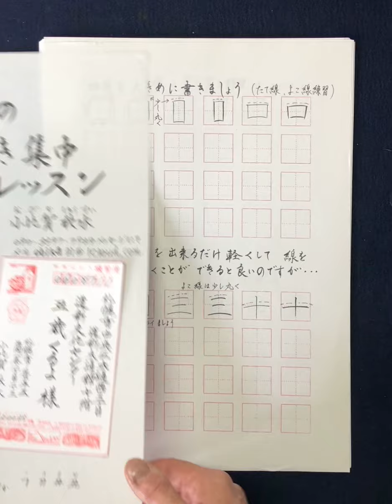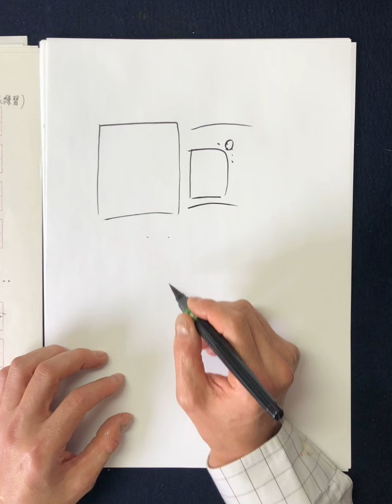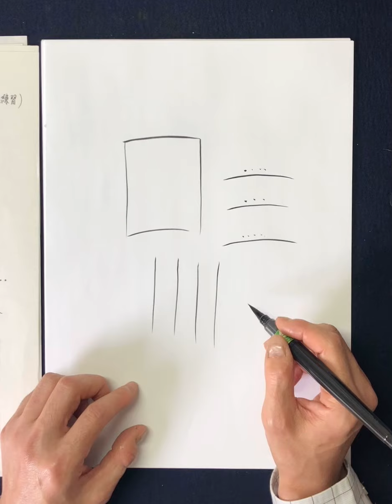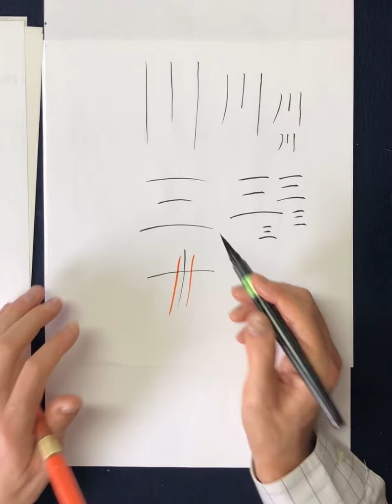【宛名書き基本線その１】 【たて線】【よこ線】 おびかしゅうすい こうか書道会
はがきの宛名書きの時に上手に書けない方は　たて線とよこ線を安定して書くことが出来ると　飛躍的に上手く書けますよ

小比賀秋水（おびかしゅうすい）の
独自の練習方法ですが　是非お試しください

上手に書けることを願っております